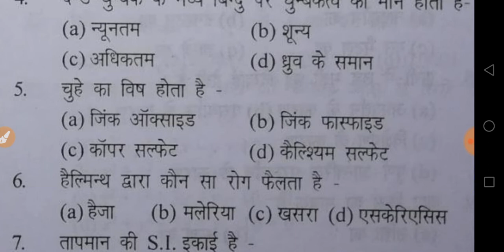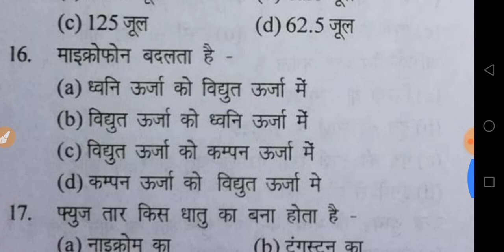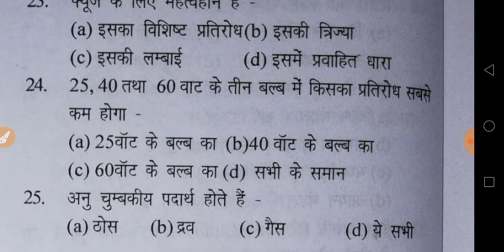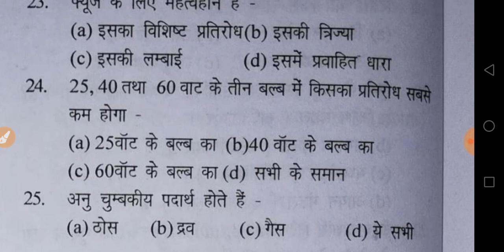Indian navy practice set 11 (science physics) by Banty Chaudhary